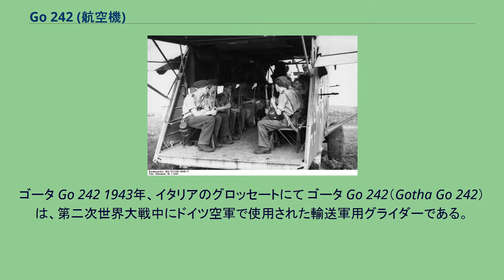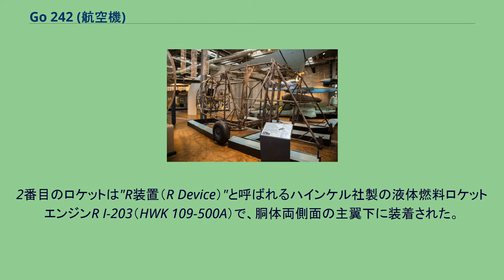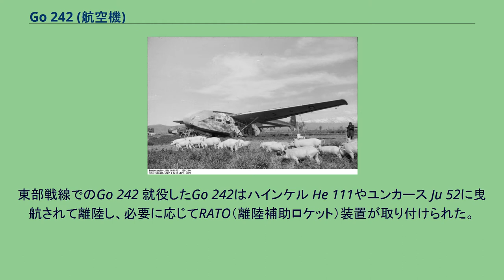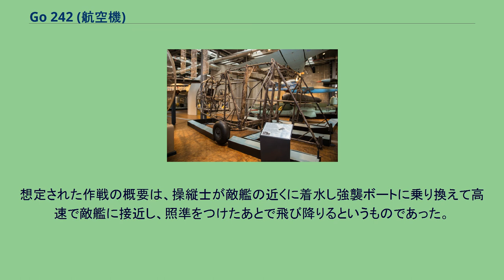Go 242 (航空機)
ゴータ Go 242 1943年、イタリアのグロッセートにて ゴータ Go 242（Gotha Go 242）は、第二次世界大戦中にドイツ空軍で使用された輸送軍用グライダーである。
Go 242はドイツ航空省（RLM）のDFS 230を代替する重輸送グライダーの要求に応じてアルベルト・カルカート（Albert Kalkert）により設計された。
このグライダーの要求仕様は完全装備の20名の兵員かそれと同等の貨物を搭載できる機体というものであった。
Go 242は、単純な箱型断面の鋼管フレーム構造を羽布（doped fabric）で覆った胴体で、高翼配置の主翼に水平尾翼で繋がれた2本のブームを持っていた。
飛行特性はDFS 230よりかなり優れていた。
貨物機用グライダーはヒンジ付の後部胴体で、キューベルワーゲンの様な小型車両やそれと同じくらいの寸法と重量の貨物が載せられるようローディングランプを備えていた。
Go 242は、過加重時の離陸のためにロケット補助装置がテストされた。
貨物室後部に4基の48 kg ラインメタル社製109-502離陸ロケットが装着された。
2番目のロケットは"R装置（R Device）"と呼ばれるハインケル社製の液体燃料ロケットエンジンR I-203（HWK 109-500A）で、胴体両側面の主翼下に装着された。
使用済みのロケットは再利用できるように離陸後にパラシュートで投下された。
1941年に2機の試作機が飛行し、直ぐに量産に入った。
総計1,528機が製造され、その内の133機が700hpのグノーム・ローム2基をテールブームの前方延長部に搭載したGo 244に換装された。
東部戦線でのGo 242 就役したGo 242はハインケル He 111やユンカース Ju 52に曳航されて離陸し、必要に応じてRATO（離陸補助ロケット）装置が取り付けられた。
Go 242の多くは地中海やエーゲ海で運用された。
何機かのGo 242は水上に着水できるように飛行艇型の艇体を持ったGo 242C-1として製造された。
この型は、1,200 kgの炸薬を艇体の間に懸架した小型の双胴船型強襲ボートを搭載することを想定していた。
想定された作戦の概要は、操縦士が敵艦の近くに着水し強襲ボートに乗り換えて高速で敵艦に接近し、照準をつけたあとで飛び降りるというものであった。
機内の兵士達 ドイツ技術博物館で展示されているGo 242の骨組み （Go 242B-3）